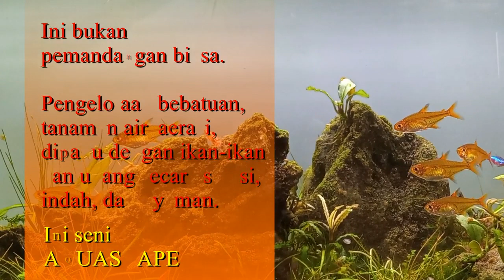ADA UDANG DIATAS BATU - The amazing of Aquascape Art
INI WISATA NATURAL yang dapat membuat tidur nyenyak Lihatlah pemandangan menakjubkan. Aquarium tak hanya berisi air dan ikan,. Tapi di dalamnya seolah bergunung, dan berhutan. Banyak jenis tanmannya. Dan, ada udang diatas batu. Semua di atur sedemikian rupa. Teliti, tekun, sabar. Dan memang harus dirawat secara berkala. Itulah seni Aquascpace.

Anda tertarik. AYok bikinlah. Atau, pengen yang sudah jadi. Ada kok. Siyap.

salam